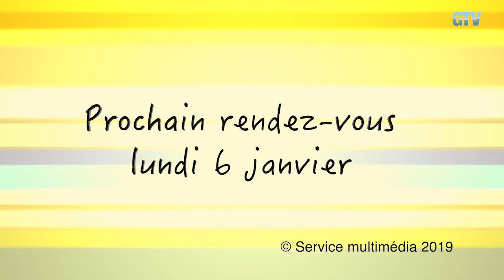L'Hebdo du 23 décembre 2019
Le Père Noël a rendu visite aux enfants à l'espace Aimé-Césaire.
Le nouveau cours de mandoline du conservatoire est déjà un succès.
Pour les fêtes, la ville a revêtu son habit de lumière.